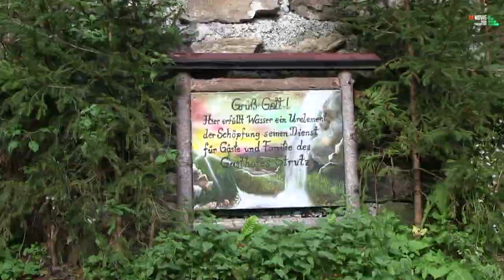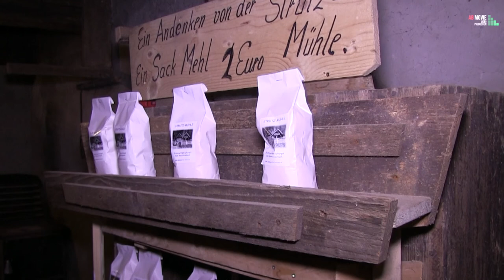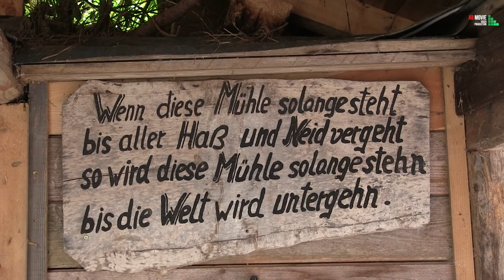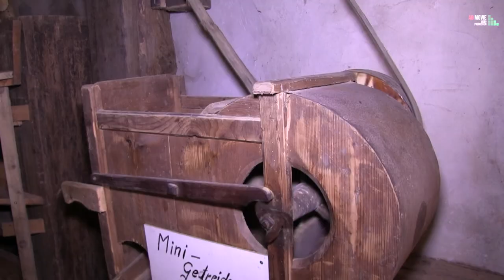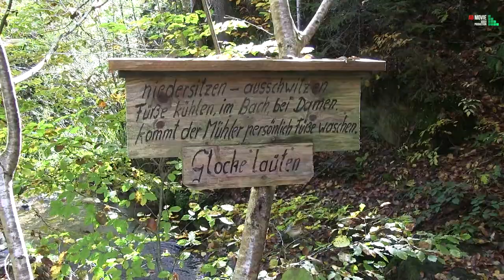Die Strutz Mühle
Die Strutz-Mühle ist der schönste Platz Österreichs.
Sieger der Fernsehsendung 9 Plätze 9 Schätze des ORF 2020